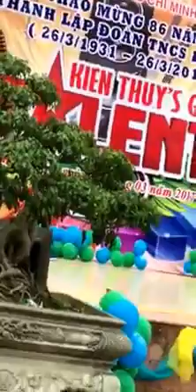Mẹ Tôi- Kiến Thụy Got Talent-SBD 11-Phạm Tiến Quang Linh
Giải Nhì cuộc thi Kiến Thụy Got Talent lần thứ nhất